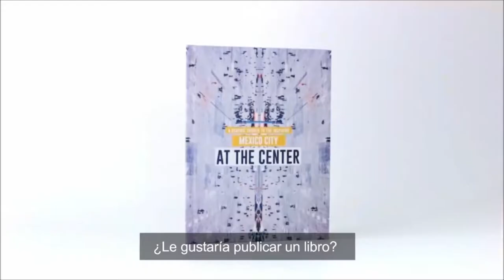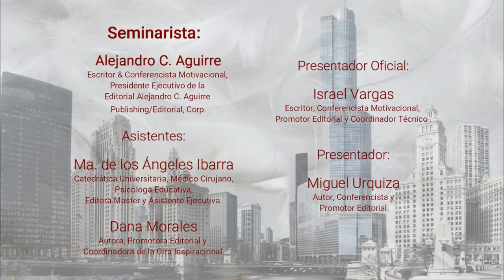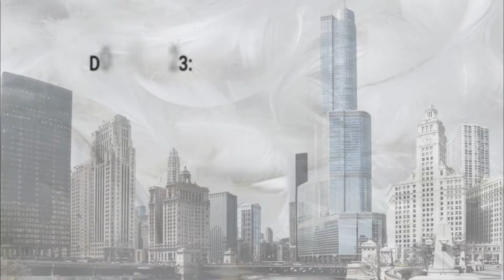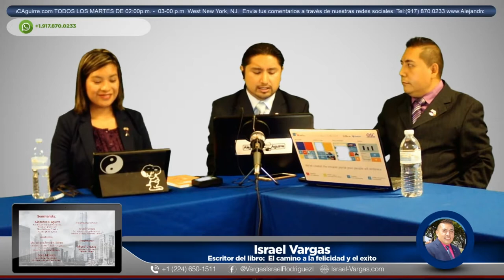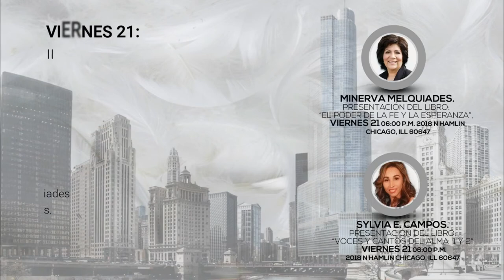EP. 11 EL BULLYING PARTE II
Por: Alejandro C. Aguirre
Le acompañan: Dana Morales e Israel Vargas